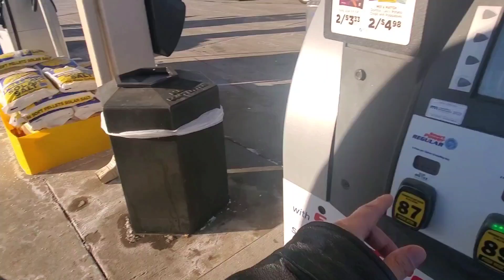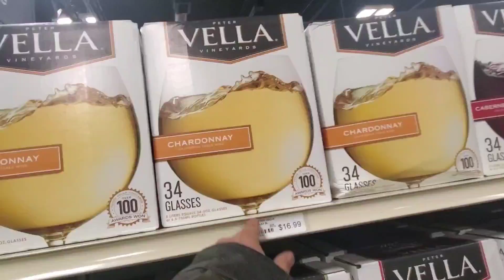គ្មានសម្រាមតាមផ្លូវទេនៅអាមេរិក | littering in USA